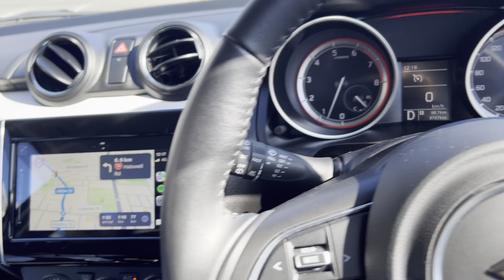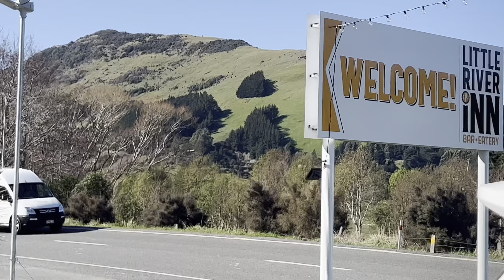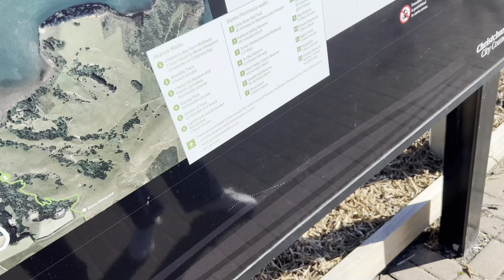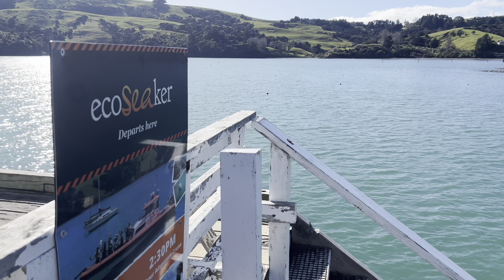It’s trip time to AKAROA NEW ZEALAND 🇳🇿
Trip experience to akaroa